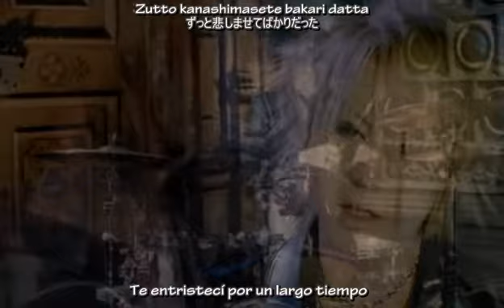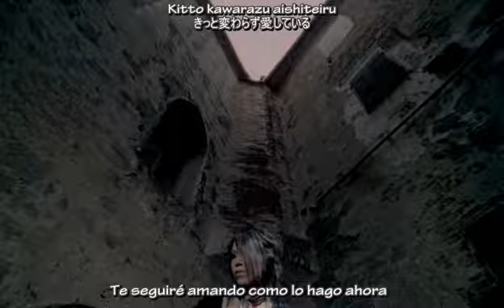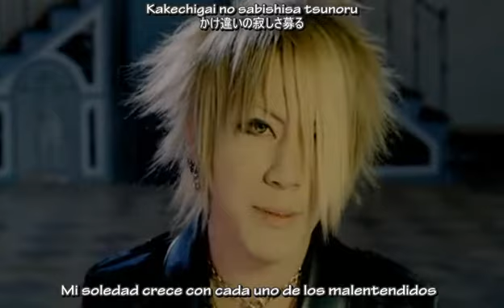The GazettE - Cassis (Sub. Español - Kanji - Romanización)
La primera canción japonesa que subtitulo, la verdad pensé que seria una de An cafe o un opening de un anime, pero nunca me imagine que fuera una de The GazettE.

La canción me parece hermosa, amo el ritmo de la canción, me gusta mucho el principio de la canción, amo ese solo de guitarra, amo a Ruki - es mio no lo miren- y Kai, ellos dos son mis favoritos de esta banda, la banda en si me parece muy buena.

The GazettE se a convertido en una de mis bandas favoritas, y aun no llevo ni siquiera un  mes escuchándolos, en fin espero que les guste.

 Si tienen algún pedido me lo pueden decir, que con mucho gusto lo hare
Los que me quieran seguir en twitter aqui les dejo mi twitter :